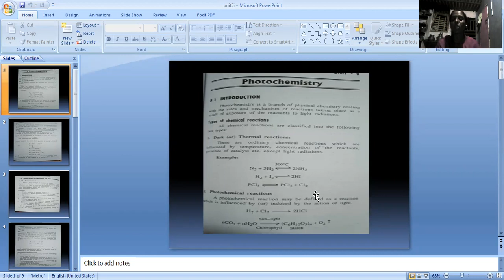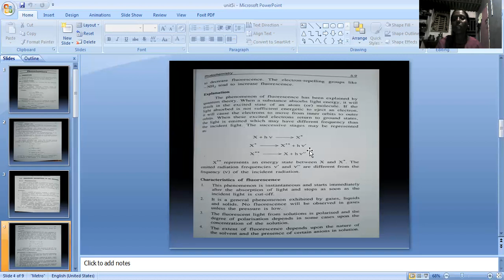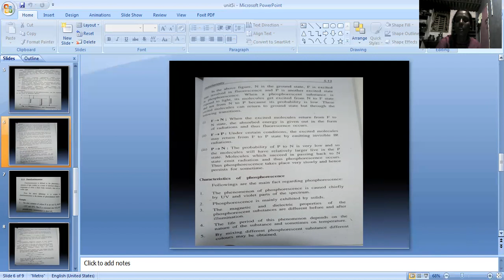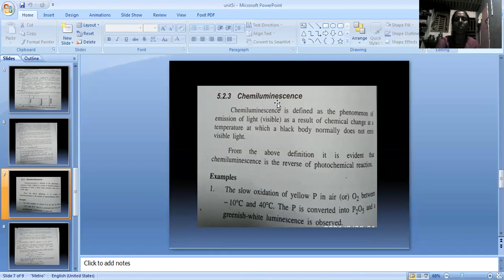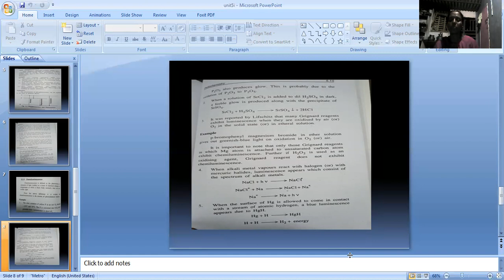1522 Name : Dr.P.Ezhilmathi Department: CHEMISTRYYear: IIISubject: Physical chemistry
Name : Dr.P.Ezhilmathi
Department: CHEMISTRY
Year: III
Subject: Physical chemistry